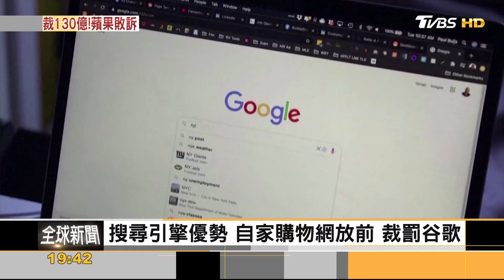歐洲法院判 蘋果補稅130億歐元 谷歌壟斷罰24億｜方念華｜FOCUS全球新聞 20240911